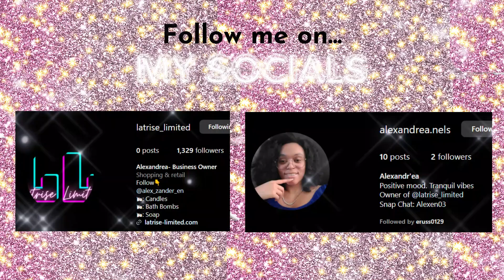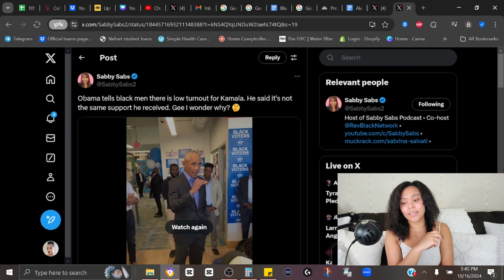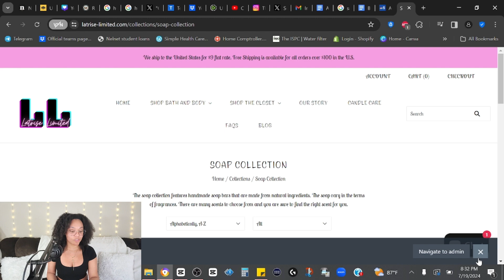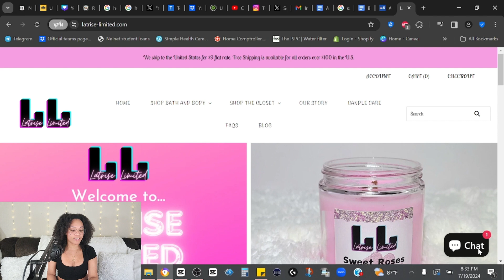Obama Says You Ain't Black If You Don't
💗Shop My eBay Store: